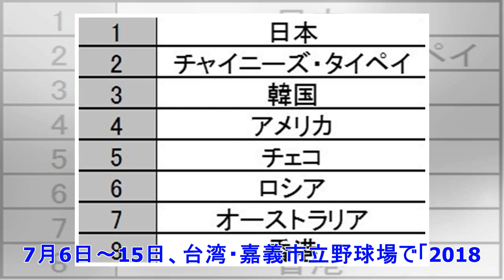✸［侍ジャパン］世界大学野球選手権 日本が大会初優勝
7月6日～15日、台湾・嘉義市立野球場で「2018 FISU世界大学野球選手権大会」が開催された。 　同時期に開催の日米大学野球およびハーレムベースボールウィークの代表に選ばれた選手を除いた、東京六大学野球連盟に所属する選手から選抜されたメンバーで戦った今大会では、日本は無傷の6連勝で見事、初優勝を飾った。 2018 FISU世界大学野球選手権大会　結果 《日本戦結果》 7月6日（6回コールド） 日本　｜821 112｜15 ロシア｜000 000 ｜0 ［日］伊勢、○田中、小林 ー郡司、中村 ［ロ］●PEREDELSKII、PORKHUN、SHMELEVーSHIROKIY 7月8日（8回途中雨天コールド） 日本　　｜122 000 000｜5 アメリカ｜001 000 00X｜1 ［日］○高田、磯村 - 郡司 ［ア］●WASHILEWSKI、ULANE、VANCLEAVE、SOTOMAYOR、BARRY - METCALF 〈本塁打〉METCALF（3回ソロ） 7月9日（5回コールド） 香港｜100　00｜1 日本｜1216 2X｜21 ［香］●MOK.W.T、YUEN.C.P、YU...